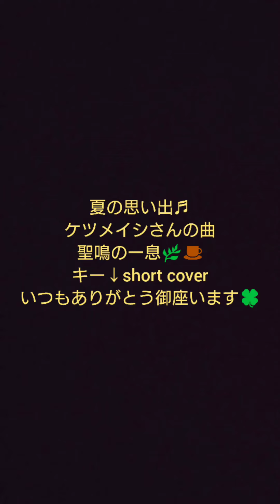☆聖鳴☆の一服一息🌿♪夏の思い出♪キー↓ケツメイシさん Short cover by 🐉Seimei🐉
いつも☆ 聖鳴☆ SeimeI セイメイ ☆極呪☆channelをご視聴いただき本当にありがとうございますm(__)m(’-’*)♪⤴️🍀🌟🦉言霊想念呪術祈祷師 ひじり☆聖鳴★ですよろしくお願い致します
たまにあつかましくカラオケや家カラ アカペラ又はキジトラ🐈️さんと歌をm(__)mUPさせていただいております
聖鳴のやすらぎ🌿一息☕発散⤴️⤴️⤴️🐲のコーナー【歌】ですm(__)m
歌わせていただいてます楽曲は何れも大好きな曲です🎆
歌に関しては素人で僭越ながら歌わせていただきましたm(__)m(’-’*)♪
昔から☆音楽☆と
歌うことが好きな私にとって歌は真言同様に
【自身真剣に歌わせていただいております。】
けして自慢できるほどの歌声ではありませんが
どうかあたたかく見守っていただければ
幸甚ですm(__)m
歌も聴いて下さっている皆様には【本心】感謝しております
❇️聖鳴❇️【呪術祈祷師 言霊想念祈祷師】
blogもやっております

真言の動画概要欄に記載してますが
個人で微々たる力ですが動物愛護活動もしております
愛護団体さんはどこにしようか迷いましたし
皆さん大変良い活動されてますが
私が勝手に選ばせていただいたどうぶつ基金さんに
少しでもお力になれればと思ってます！
良ければお目とうしよろしくお願い申し上げます
YouTubeもされておられます
よろしくお願い申し上げます
深謝
祈念
合掌
🐲聖鳴🐉